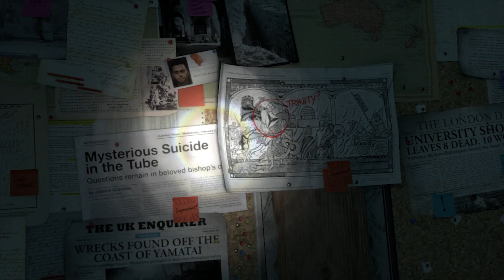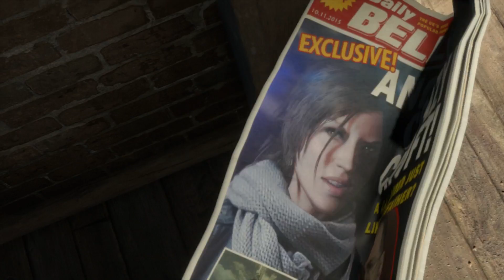Rise of the Tomb Raider #001 Ein neues Abenteuer beginnt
Wir spielen Rise of the Tombraider für die xBox360 zusammen durch. Ich freue mich auf ein neues Abenteuer mit der lieben Lara Croft.
Viel Spaß wünscht euer SaftigesGnu!

LET´S PLAY RISE OF THE TOMBRAIDER
Kommentiertes Gameplay von Safitiges Gnu (2015)